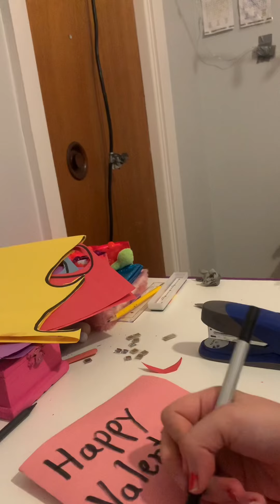Valentines day card.